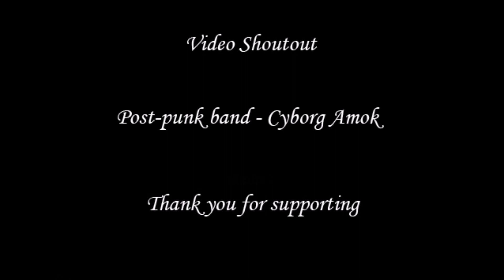Epsilon XI interview by Michael Nagy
Interview with the electronic project Epsilon XI in Toms River, NJ on 02/07/22

Epsilon XI is an electronic music project by Damon Wall from Toms River, New Jersey.